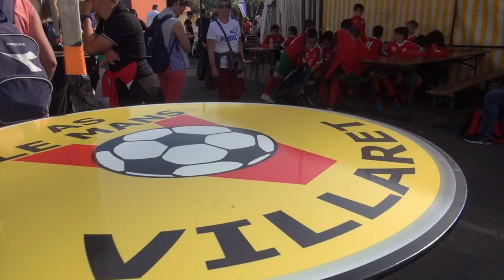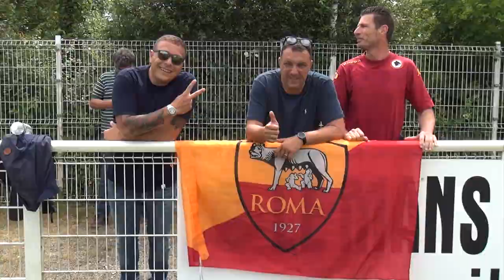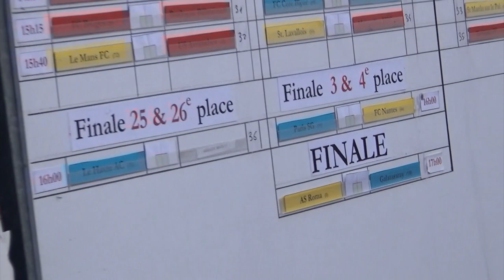Teaser Tournoi International U12 - Challenge Ville du Mans 2018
Organisé par le club de l'AS Villaret et parrainé cette année par Mathieu Coutadeur (joueur de l'AC Ajaccio, formé au Mans et passé par Monaco, Lorient...), ce tournoi a réuni les 2&3 juin 2018 au Mans 48 équipes U12, françaises (PSG, Marseille, Rennes, Nantes, Le Mans...) et étrangères (Galatasaray, AS Roma, Cruzeiro, FC Bruges...).

Une édition 2018 remportée par les Turcs de Galatasaray, vainqueurs en finale face aux jeunes Italiens de l'AS Roma (1-1, 4 tab à 1).